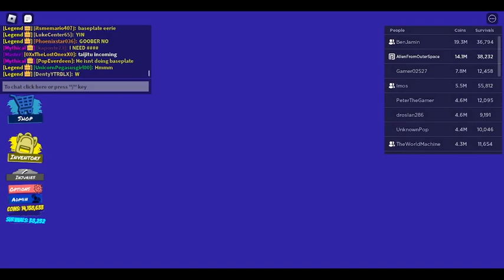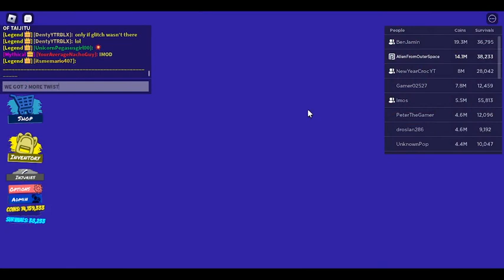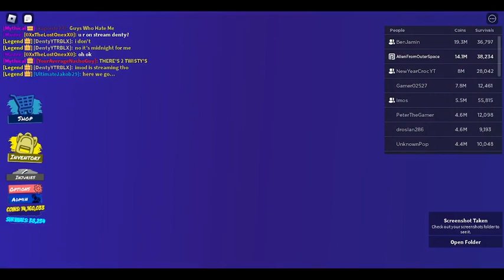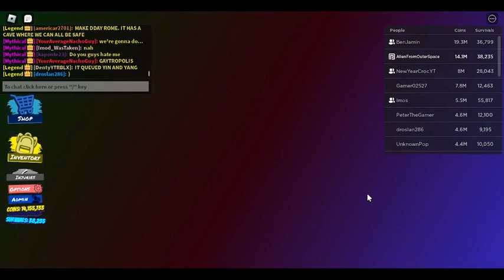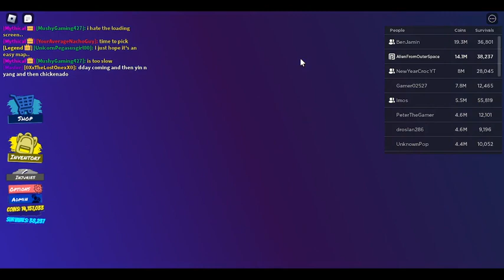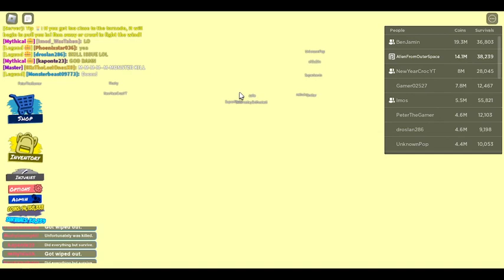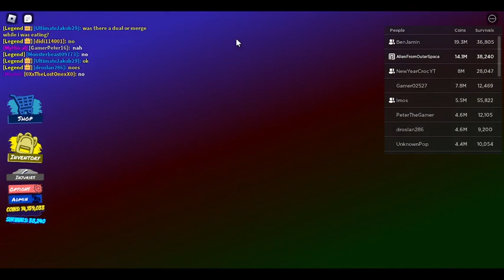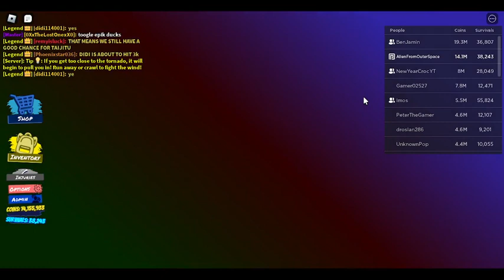TWISTY LUCK 2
This is a sequel to Twisty Luck on 11/23/2022